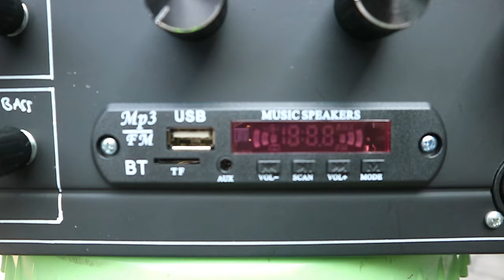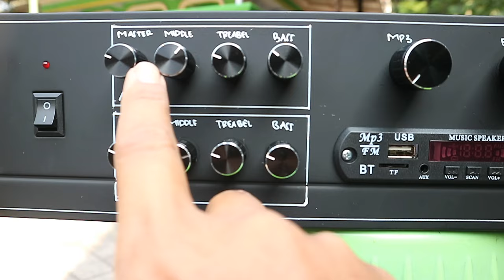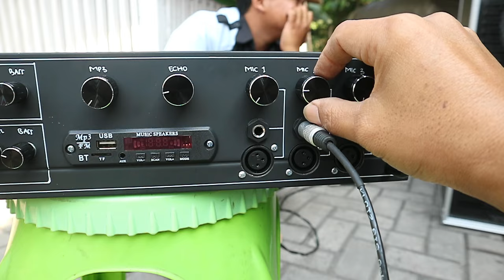1 Amplifier angkat 10 speaker Toa masjid || pesanan dari madura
Info lebih lanjut, tanya tanya dan pemesanan silahkan WA di 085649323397

Astronik Blitar
Alamat : Kanigoro Blitar Jawatimur